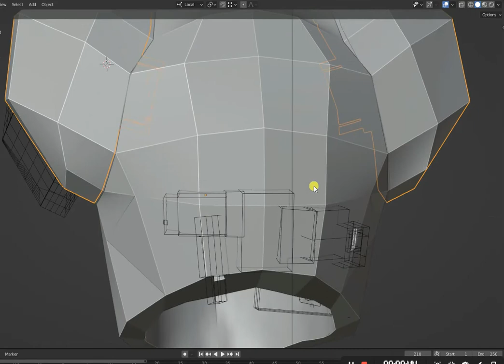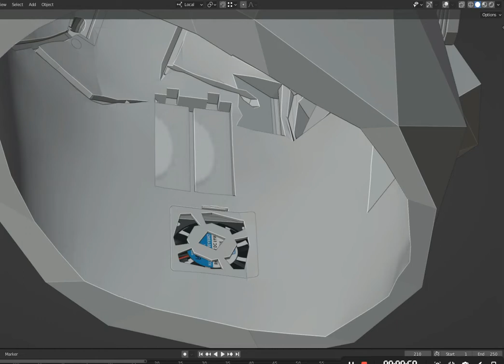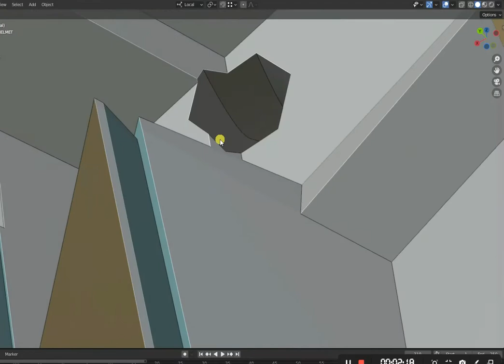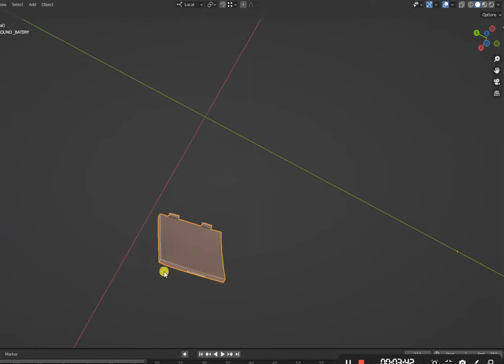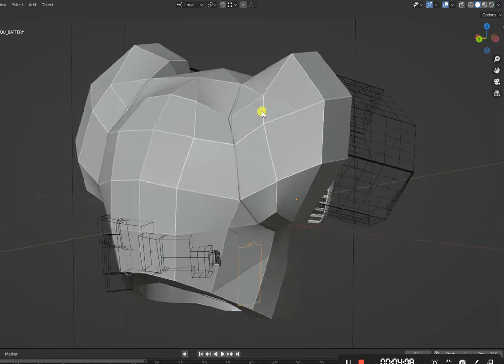KOALA helmet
KOALA